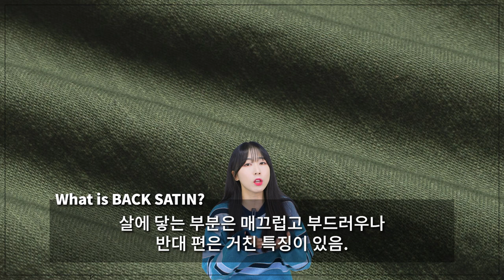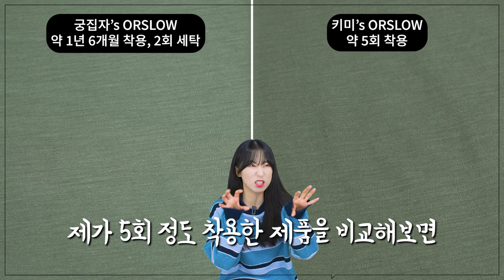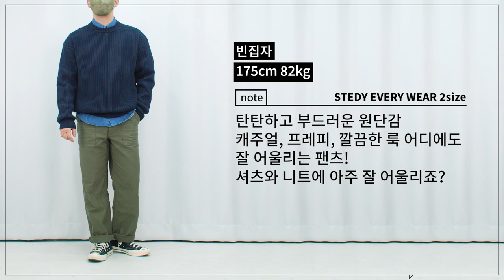퍼티그 팬츠! 오어슬로우? 무탠다드? 아니면?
오늘은 요즘 들어 핫해지는 아이템 퍼티그 팬츠에 대해 이야기 나눠보려고 합니다.
다양한 가격대의 제품들이 있는데 제품마다 어떤 차이점들이 있는지 가볍게
비교 분석해보았으니 재밌게 봐주셨으면 좋겠습니다 ㅎㅎ

🌟PRODUCT INFO🌟

(1) [오어슬로우] Orslow - US Army Fatigue Pants (Green) - 궁집자 3 사이즈 착용

(2) [SEW] Fatigue Pants (Olive) - 빈집자 2 사이즈 착용

(3) [무신사 스탠다드] 레플리카 퍼티그 팬츠 [카키] - 준디터 31 사이즈 착용

0:00 오프닝
0:36 퍼티그 팬츠란?
1:35 오늘의 퍼티그 팬츠 3종 비교
4:03 퍼티그 팬츠를 활용한 룩
4:58 엔딩